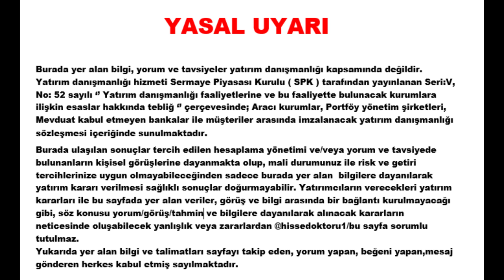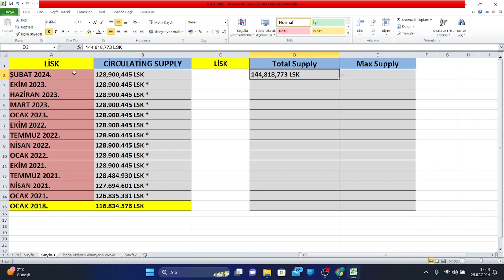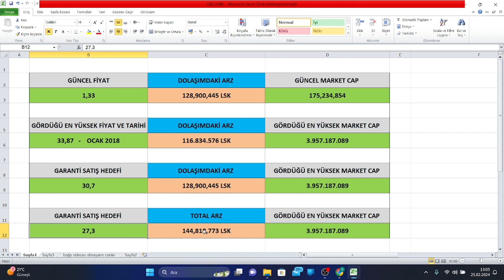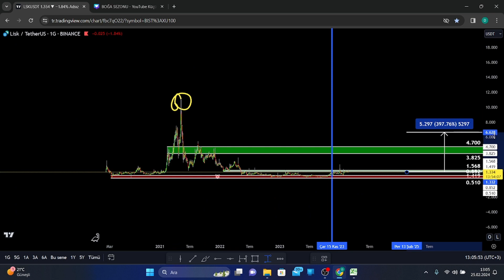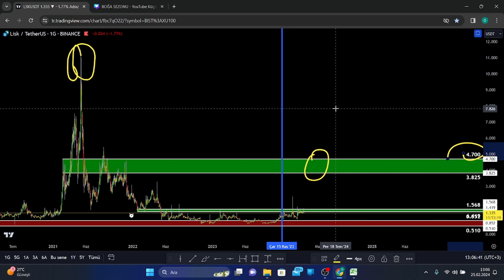LSK COİN BOĞA SEZONU EN GARANTİ SATIŞ HEDEFİ NERESİ OLABİLİR